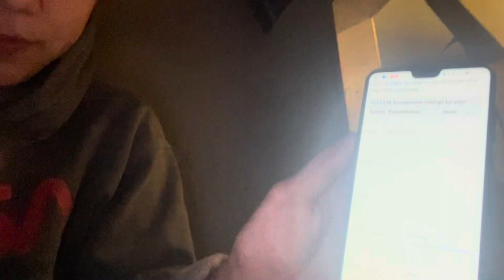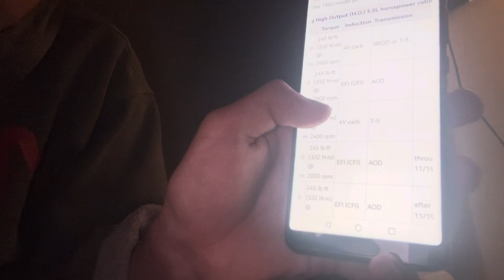Info on the 3rd-Generation Ford Mustang Part 3 🇺🇸